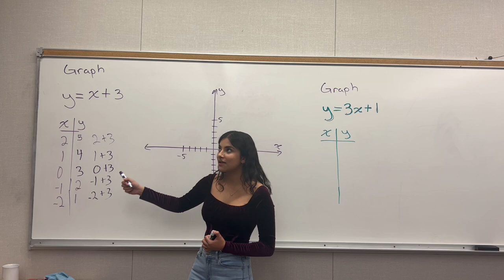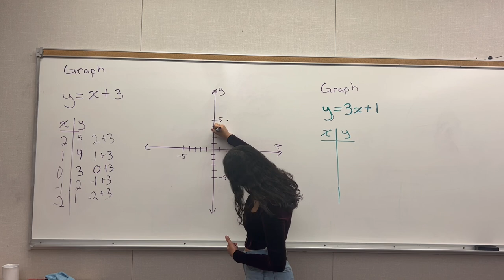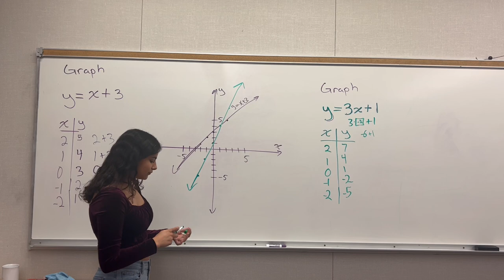Graphing Linear Functions Litzy espanol (#23)